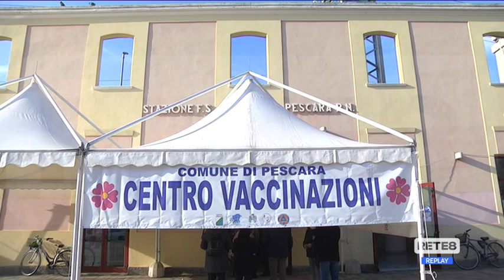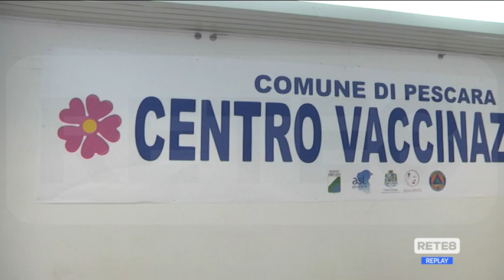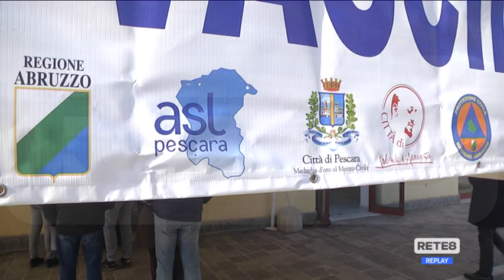Pescara - Vaccini: "Non rinunciate a Moderna"